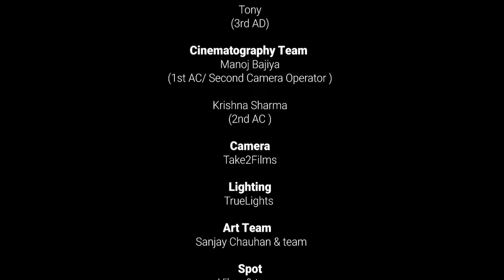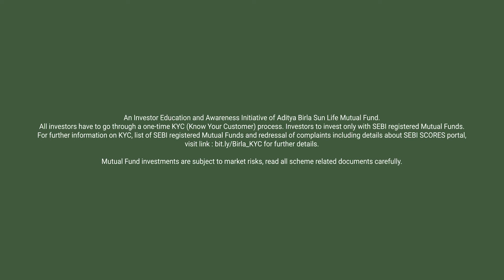Friday Finance | Web Series l S02E02 | Ma Numberi, Beti Dus Numberi | Hindustan Times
Partnered with Aditya Birla Sun Life Mutual Fund

Naina's daughter is a 14-year-old but probably has a better head for finance than her rockstar mom. Catch these boss women on HT Friday Finance, Episode 2, Ma Numberi, Beti Dus Numberi!